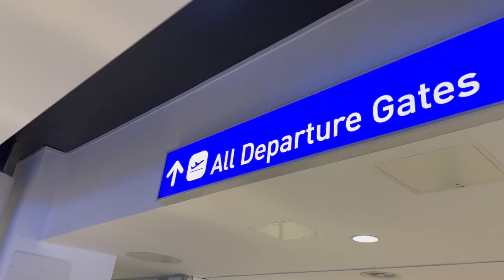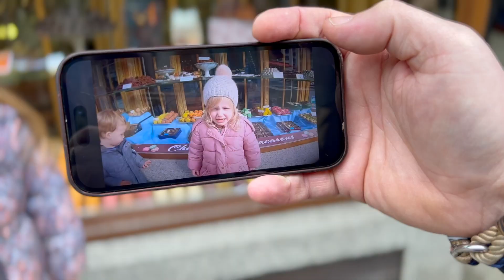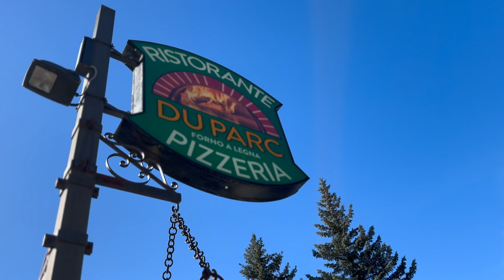The Alps 2024